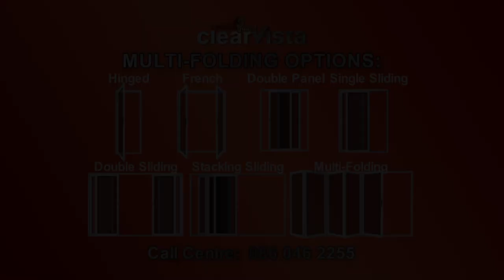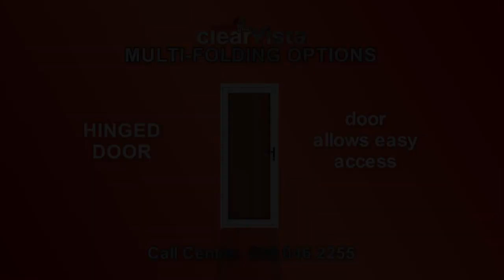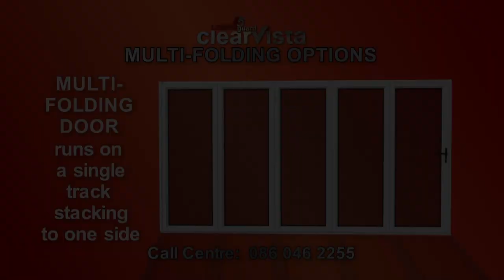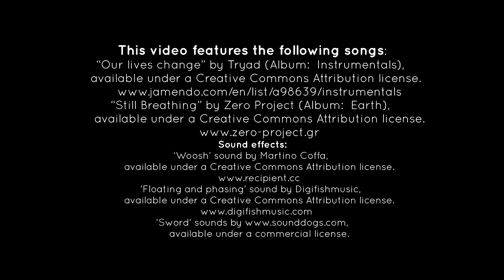Legion Guard Clearvista Security Screen Doors - DEMONSTRATION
Legion Guard Clearvista offers burglar proofing with a view!  High tensile stainless steel screen or mesh are used to produce attractive security screen doors with multi-folding options that do not obstruct your precious view.    The frames are made of security grade aluminium and doors are available in white, cream, matte silver, bronze, charcoal and matte black